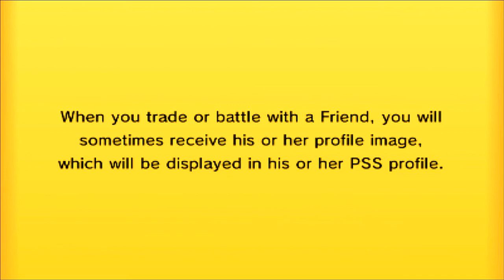Pokemon Premier League Week 4 - Vs ShroomRaver & Parasect Germain!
Hey guys and welcome to the fourth Pokemon Premier League battle between me and Dave aka ShroomRaver!